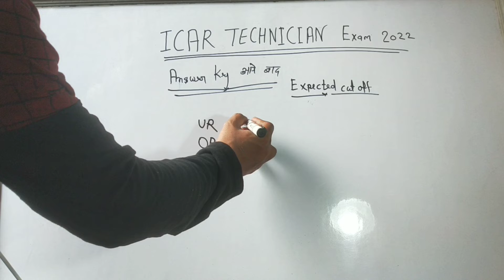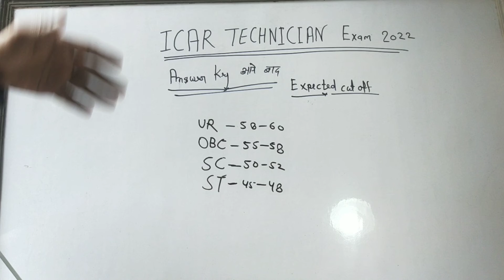ICAR TECHNICIAN EXAM 2022 EXPECTED CUT OFF || icar technician cut off after answer key